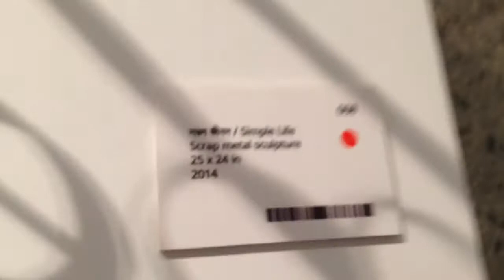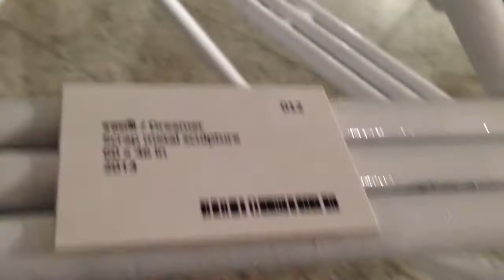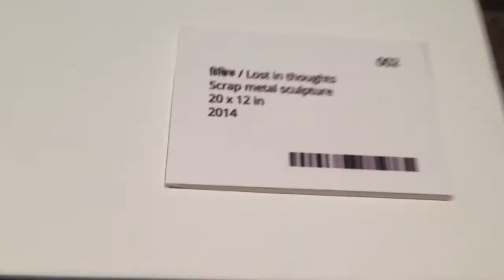Alliance francais de Dhaka,Dhanmondi